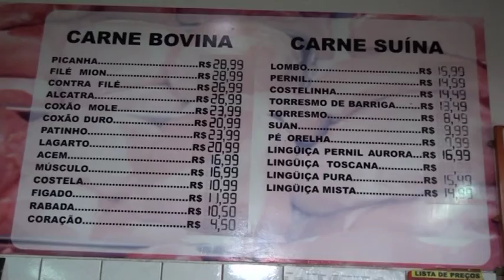SUP PEDRA BRANCA